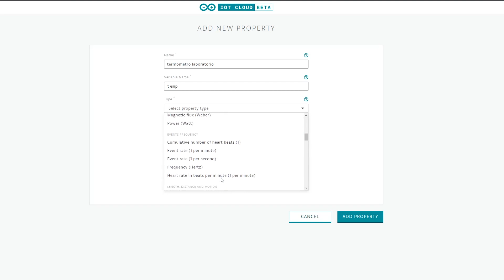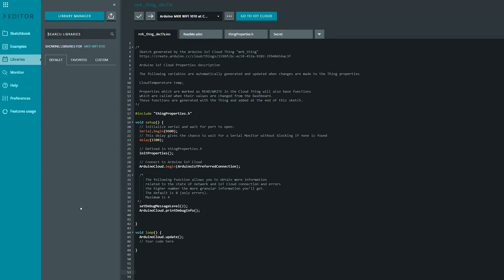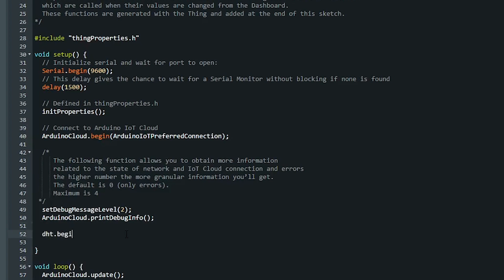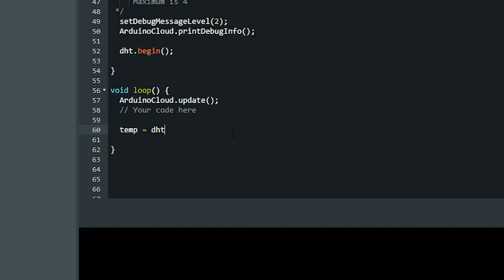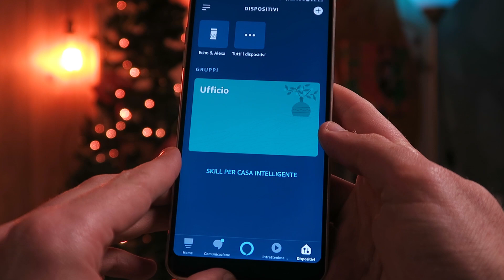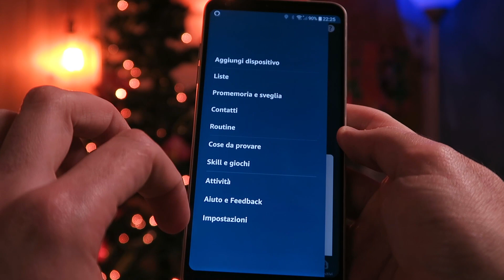Arduino + Alexa SENZA IFTTT: temperatura stanza con DHT11 ITA!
LEGGI ATTENTAMENTE LA DESCRIZIONE  👇🏻👇🏻👇🏻👇🏻👇🏻👇🏻👇🏻👇🏻👇🏻👇🏻

📹 Nel video : Facciamo in modo che Alexa legga la temperatura della stanza misurata con un DHT11 collegato ad Arduino e che ce la dica a voce!

HYPE (ve ne parleremo a breve) per voi ci sono 10€ gratis

👇🏻Vuoi ricevere un po di sconto per l'acquisto dei filamenti per la tua stampante 3D ?

Potete acquistare da Make A Shape e usufruire del coupon FILOCONNESSO per accedere al 15% di sconto su tutti i prodotti in catalogo, lo sconto non è cumulabile con altri coupon e offerte del sito ma potrete utilizzarlo per sempre!!

🔥🔥🔥🔥🔥 PER ACQUISTARE ARDUINO ? 🔥🔥🔥🔥🔥
👉🏻👉🏻👉🏻VUOI ACQUISTARE UN ARDUINO UNO (originale) ?👈🏻👈🏻👈🏻
😊 Link di Amazon
👉🏻👉🏻👉🏻VUOI ACQUISTARE UN ARDUINO UNO con un po di componenti (originale) ?👈🏻👈🏻👈🏻
😊 Link di Amazon
👉🏻👉🏻👉🏻VUOI ACQUISTARE LA GENUINO UNO (originale) ?👈🏻👈🏻👈🏻
😊 Link di Amazon
🔔🔔🔔🔔 PER NON PERDERTI I MIEI VIDEO 🔔🔔🔔🔔

Cercate e aggiungete @filoconnesso su Instagram!!! 📷